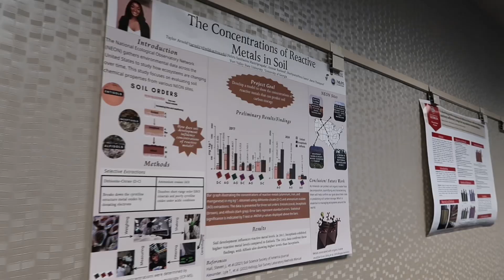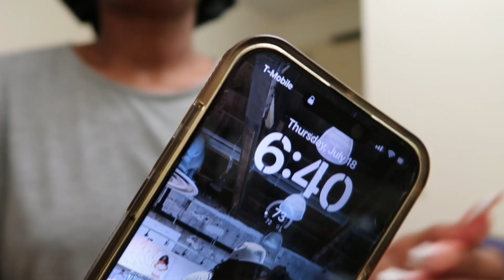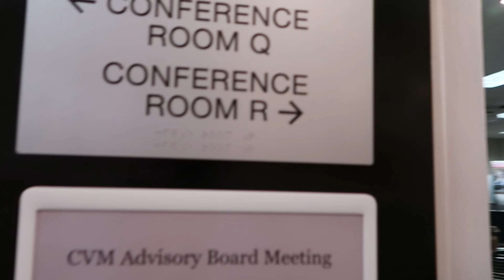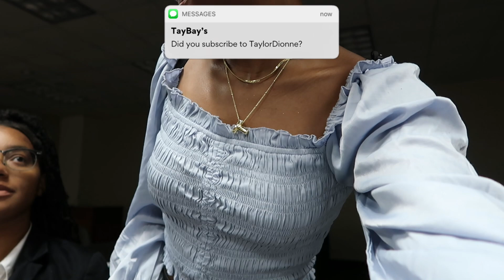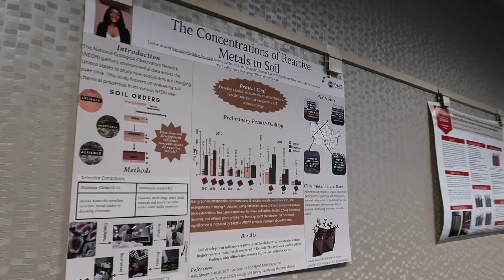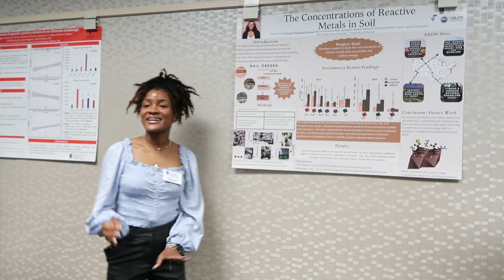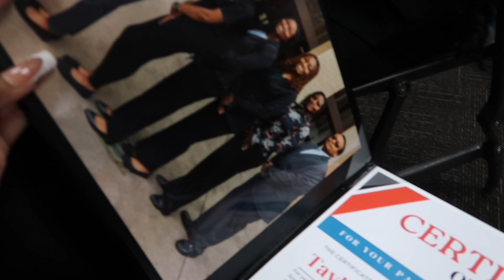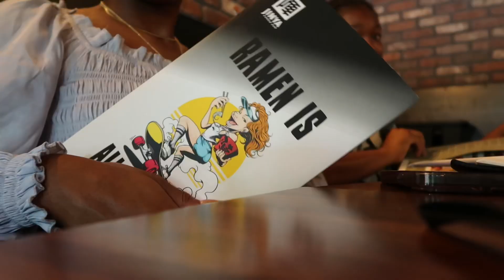COLLECTIVE VLOG| internship closing ceremony, new car, new nail tech + more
watch in 1080p ~click ••• in the top

you made it this far i love you :)